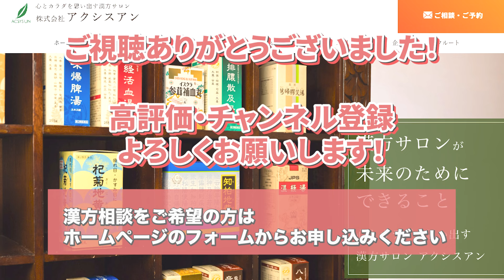セルフチェックで分かる不育症の人の危険な特徴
体外受精で陽性反応HCGまでは出るけれど胎嚢確認ができない・・
なんども流産を繰り返す・・陽性反応が出てすごく嬉しい束の間でその後赤ちゃんの成長が止まってしまうという経験をしている女性は少なくありません。
その方達の中に、病院で検査をすると"不育症"とわかるケースがあります。
今回は、シーちゃん先生が今まで対応してきた不育症の方たちによく見られる共通点や特徴をご紹介しています！
セルフチェックできる内容になっているので、「流産が続く・・」という方や不育症なのかな？と気になっている方はぜひ動画を見ながらチェックしてみてくださいね。

▼メルマガ配信してます！
生薬解説や、おすすめの飲み方解説、食養生についてなど配信しています。
毎週火曜日と金曜日おひるの12時に配信しています。

創業２０年　港区表参道にある漢方相談の薬屋さん　アクシスアン
相談件数　５万７千　を超える実績。

漢方体験ドットコム（漢方ポータルサイト）改善症例全国ナンバーワン
▼東京をクリックしてみてね♪

■シーちゃん先生　漢方アドバイザー
登録販売者（旧薬種商試験合格）
国際中医専門員

■著書
Ａｍａｚｏｎ3冠達成
PODランキング1位　PODギフトランキング1位　妊娠出産カテゴリー1位　獲得！
「高齢不妊女性のための超スパルタ妊娠マニュアル」

Ａｍａｚｏｎ４冠達成
薬草漢方カテゴリー1位　妊娠出産カテゴリー1位
食カテゴリー1位　　食養生カテゴリー1位　獲得！
「キレイ＆元気のための　漢方＋薬膳レシピ　」
加筆増刷決定！（2019年4月増刷販売予定）

Ａｍａｚｏｎ5冠達成
「シーちゃんメソッドで妊娠一直線」扶桑社
妊娠出産カテゴリー新着1位　妊娠出産カテゴリー1位
妊娠出産一般カテゴリー1位　不妊症カテゴリー一位　妊娠の知識一位　獲得！

Amazon3冠達成
「最強の妊活」　ＫＡＤＯＫＡＷＡ
妊娠出産新着1位　不妊症カテゴリー1位　妊娠出産一般カテゴリー1位　獲得！